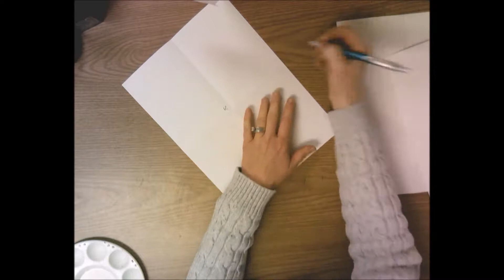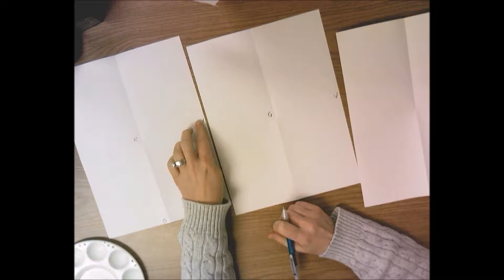Collaboration with Color & Nature (edited)